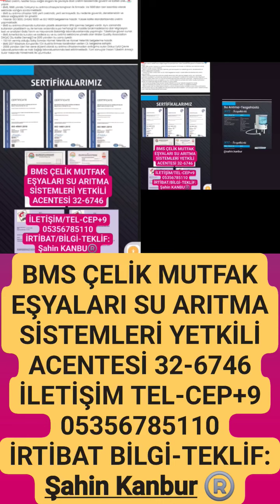BMS ÇELİK MUTFAK EŞYALARI SU ARITMA SİSTEMLERİ YETKİLİ ACENTELİĞİ 32-6746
İRTİBAT/BİLGİT-TEKLİF:Şahin KANBU®️
sahinkanburbmsalkalisuaritma.websites.co.in/ecommerce/auth
BMS ÇELİK MUTFAK EŞYALARI, SU ARITMA CİHAZLARI, SİSTEMLERİ, SU ARITMA SEBİLLERİ, MODELLERİ, TEKNOLOJİ ÜRETİMLERİ, MUTFAK ALETLERİ, ÜRÜNLERİ, YEDEKLERİ, SATIŞ, SERVİS, MONTAJ, REKLAM, TANITIM, GÖREVLİSİ, YETKİLİ ACENTESİ 32-6746
BMS YETKİLİ ACENTESİ 32-6746
* Ücretsiz teslim
* Ücretsiz montaj
* 1 yıl filtre garantisi
* 2 yıl cihaz garantisi
* 2-2.5 yıl filtre ömrü
* Her filtre değişiminde, yine 1 yıl garanti
SAĞLIK BİR HAYAT & YAŞAM İÇİN, SAĞLIKLI BİR SU İÇİN; SAĞLIKLI BİR SU İÇİN, ALKALİ SU İÇİN; ALKALİ BİR SU İÇİN, BMS'Yİ SEÇİN!
BMS ANA BAYİ SATIŞ VE SERVİS
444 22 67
LİNKEDİN KATALOG - PDF
drive.Google
MARKETPLACE
NSF
HİZMET
STANDARTLARI
ALKALİ
SU
KALİTESİ
"ALKALİ SU ÜRETİR"
ADRES BİLGİLERİ
Şehit Osman Avcı Mahallesi, Malazgirt 1071. Caddesi, No:50, Göksu Prestij Konutları, Kat:3, Daire:14, Eryaman, Etimesgut - Ankara / TÜRKİYE
POSTA KODU: 06820
KONUM BİLGİLERİ
GOOGLE ALANI:
İRTİBAT/BİLGİ-TEKLİF:
Şahin KANBU®️